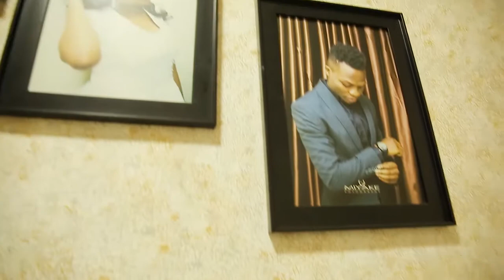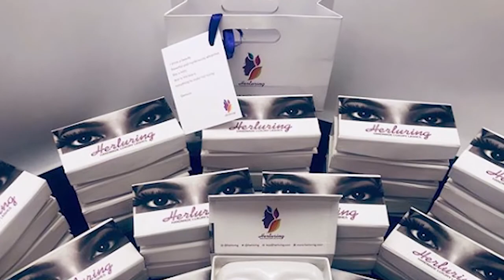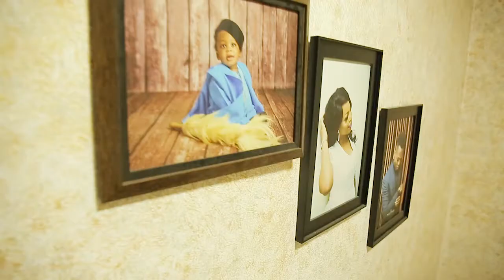How Amaka Demure-Solomon juggles Career and Family life in Style | Glam Mamas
Fashionsita and all round super mother Amaka Demure-Solomon shares how she combines career with parenting and still has the time to look fab.

Glam Mamas is the ultimate show for women struggling to strike the balance between looking good and keeping their home in check - the many women who juggle career, motherhood and family while striving to keep on top of their game in the looks department. Focused on celebrating such women - the show will highlight the fabulous, glamorous and inspirational mothers in our communities, showcasing their tips and experiences for both the working and stay at home mother. Catch Full Episodes on SPICE TV Channel 192 DSTV